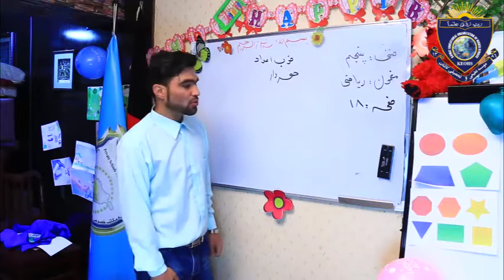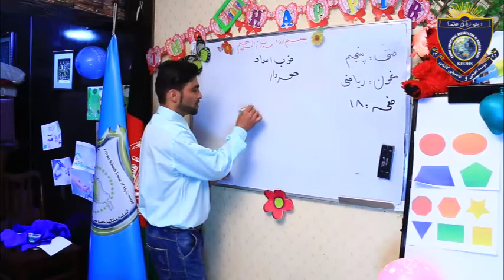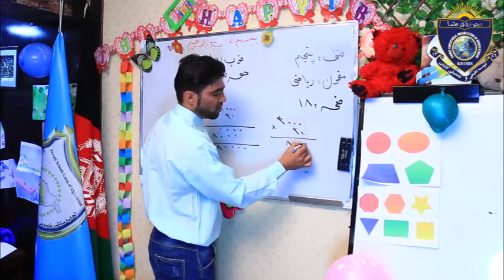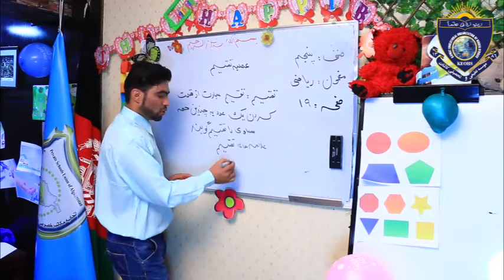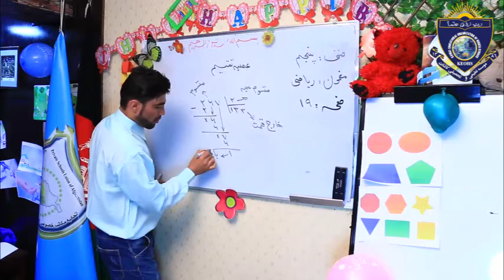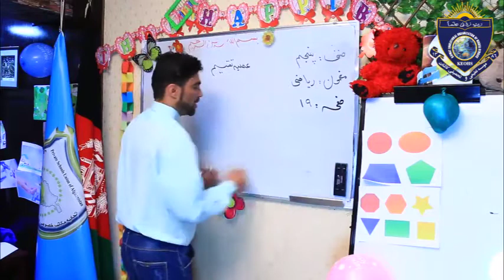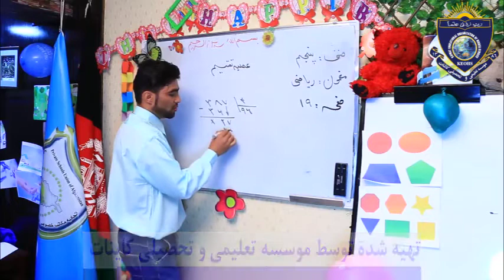Math For Class 5 Lesson 16